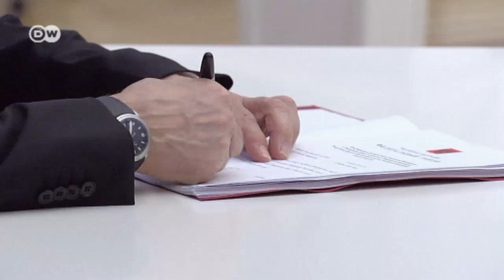Crimea Crisis - Pressure on Putin | People and Politics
German Chancellor Angela Merkel is threatening economic sanctions against Vladimir Putin. In The Hague, US President Barack Obama and the G7 countries are discussing ways of isolating Russia. The German government's Eastern Europe policy coordinator, Gernot Erler, has travelled to Moscow. He warns against excluding Russia from the group of eight leading industrialized nations.